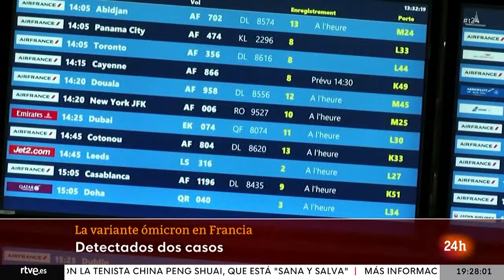ÓMICRON: FRANCIA confirma su PRIMER CASO de la nueva variante | RTVE Noticias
El primer ministro de francés celebrará un nuevo Consejo de Salud para "ver si es necesario tomar medidas adicionales" ante la "preocupante" quinta ola de coronavirus. "La quinta ola de la pandemia es particularmente fuerte" y "la situación es preocupante", ha señalado Castex, citando cifras en aumento, incluido un "aumento del 60 % en los casos observados en una semana".

"No dejaremos que la presión suba demasiado" en los hospitales, ha agregado el ministro de Sanidad Olivier Véran, respondiendo a una pregunta sobre posibles nuevas medidas en establecimientos abiertos al público, como cafés y restaurantes.